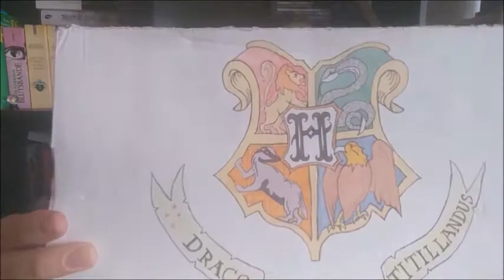London Bridge Experience: nie wieder! (Kathystrophale Reise nach London 1/3)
Ich war gerade mit meiner Schwester in London, weil wir das Harry Potter Theaterstück und die Warner Bros. Studios besichtigen wollten.
Ich möchte euch hier von unserer Reise erzählen, da aber das Video wieder viiiiel zu lang geworden ist, kommt hier jetzt Teil 1:
ein Spaziergang entlang der Themse.
Seid ihr schon mal im London Bridge Experience gewesen?

Im Auftrag Ihrer Majestät - die historische Rätseltour durch Wien:
Man reist als Gruppe zurück in die Wiener Vergangenheit und muss im Auftrag der kaiserlichen Majestäten einen Kriminalfall lösen.
Seid dabei!
Jederzeit buchbar - für Gruppen ab 2 Personen - Dauer ca. 90 Minuten.